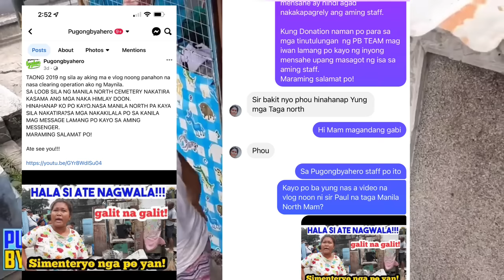ANG BABAENG NAKATIRA SA SEMENTERYO NITSO ANG HINIHIGAAN